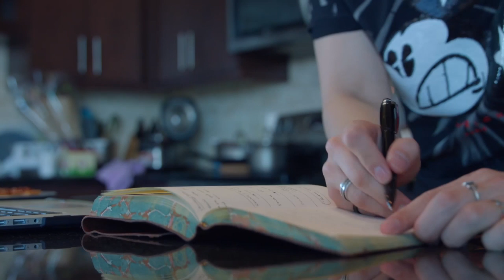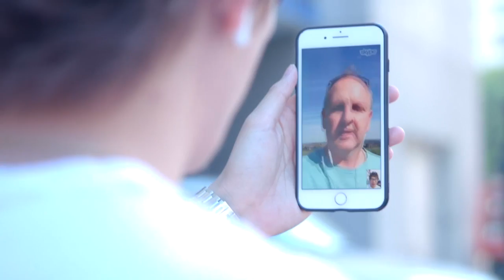Emotional Intelligence Coaching With Vinh Giang - Results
Vinh Giang Emotional Intelligence Coach.